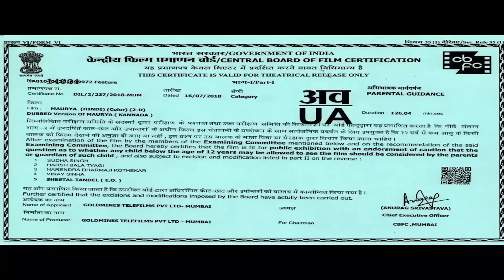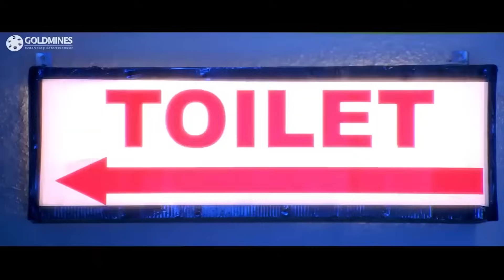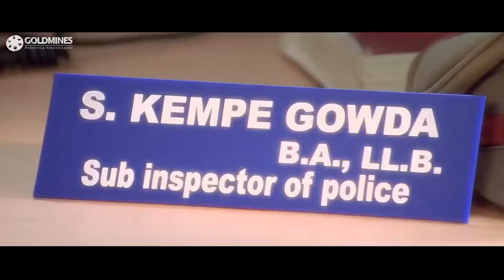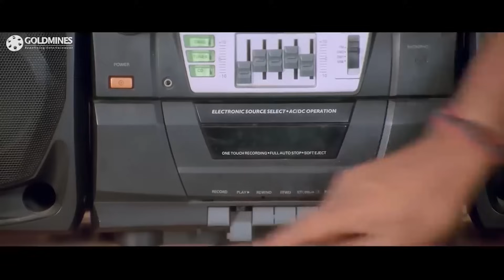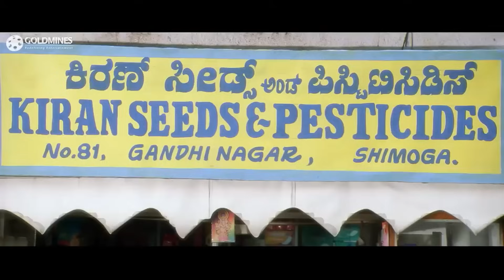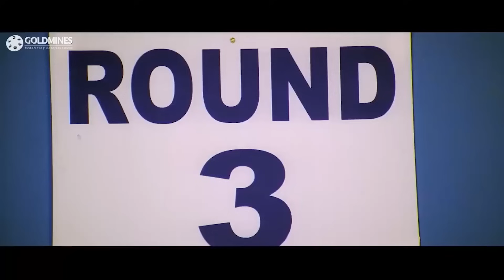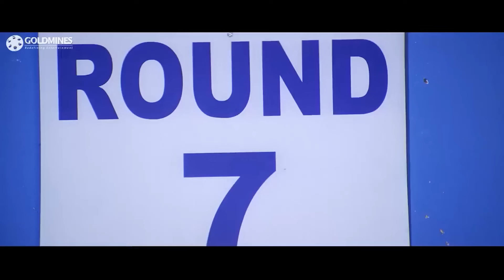Maurya (HD) l Puneeth Rajkumar Blockbuster Drama Hindi Dubbed Movie l Meera Jasmine, Roja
The movie story deals with a kick-boxer who desires to fulfil his mother's wish by becoming the ultimate champion. To achieve the goal, he tries his best to win an upcoming tournament.